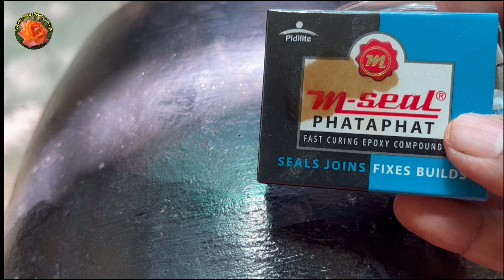DIY Zero Budget Waterfall Fountain|बहुत ही आसानी से और कम चीजों में घर पर ही बनाएं वाटरफॉल फाउंटेन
In This Video I have given Information about DIY Zero Budget Waterfall Fountain|बहुत ही आसानी से और कम चीजों में घर पर ही बनाएं वाटरफॉल फाउंटेन

📌To buy Submersible water pump.:)
My Recommended products and gears for youtuber :-
Full list
Ring light(14 inch)
Ring light(18 inch)
Mic Pop Filter Shield Mask
Air pods
SanDisk Ultra microSD
Head Phones